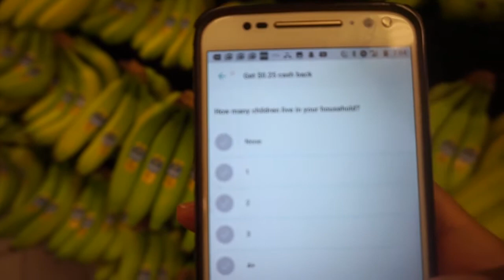30 day Fitness Challenge vlog | Rock with Solid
Today is the day that I prep for my 30 day fitness challenge with @imrocksolid_fitness, @joiechavis

Losing weight can be tough, but with dedication it's possible. There are no shortcuts just eating healthy and working out. Make sure you check out my next fitness video: Fitness Journey Week 1 Vlog Rock with Solid

 My money story  Starting my debt free journey hasn't always been easy. I graduated college with $38,000 worth of debt, on top of being laid off multiple times and having credit card debt I was still able to reach my debt free goal in December of 2017 while having a positive net worth. It was important to invest my money while I was paying off my debt.

→📚Grab your 12 month finance workbook and growth planner it will help you with your money management! It will help you save, budget, pay off debt, keep track of your credit card debt, keep track of your net worth, your investments, your expenses and so much more!

→👥 Join my free Facebook Community become the hero of your finances + life

Best High-Interest Savings Account 2020 bestsavingsaccount highyieldsavingsaccount Today I'm sharing Best Savings Accounts & Rates of January 2020 this list has changed a bit since it's now February, you can find the full list of online bank accounts from Bankrate

→📦 Sign up for my free guide 10 best ways to spend your tax refund this year

→💵Want to learn how to start investing in the stock market? This course will teach you how to choose the right stocks and now lose your money-

→📚Top Books that changed my life
▪The One page Financial Plan
▪You Only Live once
▪Millionbucks by 30
▪Think and grow rich
▪Over coming Under Earning

▪Sony a 6,000
▪Amazing Lighting Kit
▪Candle holders decor
▪Fake plants decor